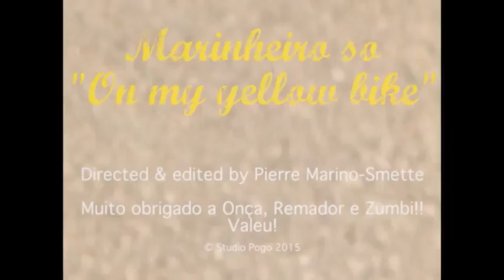Marinheiro só: "On my yellow bike"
Feel the summer spirit!

Music, lyrics, recordings, mix: Pierre Marino-Smette
Mastering: Cloe Defossez
Video (directing & editing): Pierre Marino-Smette
MORE: